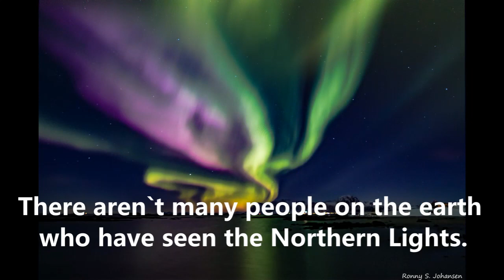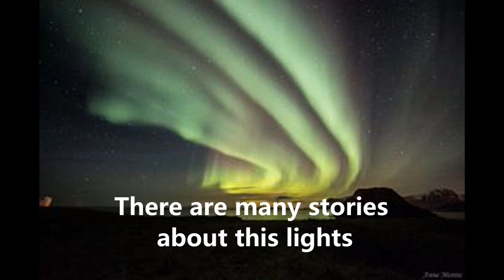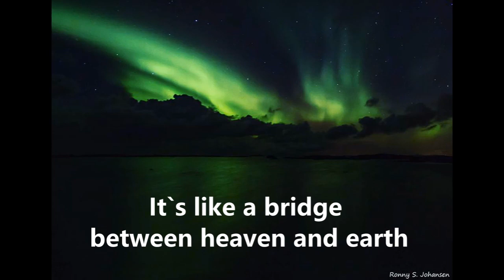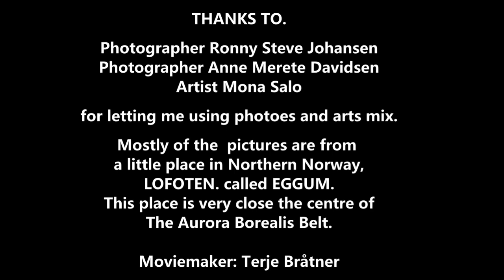Northern Lights (Aurora Borealis)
There are many myths about the Northern Lights. And this song is about some of these myths.
Mostly of the photoes are taken at the  beautiful place in Northen Norway, EGGUM in Lofoten.
Thanks to: Ronny Steve Johansen and Anne Merete Davidsen for lets me use their photoes. And also thanks to  the artist Mona Salo for lets me use her art pictures. Lyrics and Music: Terje Bråtner.